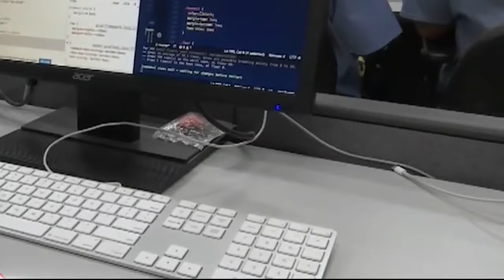San Quentin program helps incarcerated individuals with job certification